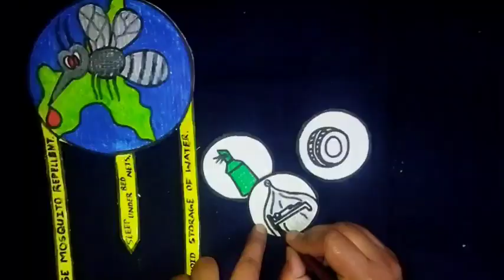Activity on World Malaria Day(April 25)/Drawing on World Malaria Day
Video Highlights